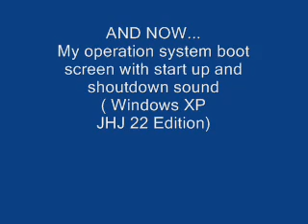Never Released Windows Versions (Part 1)